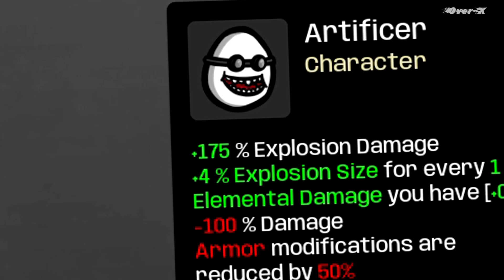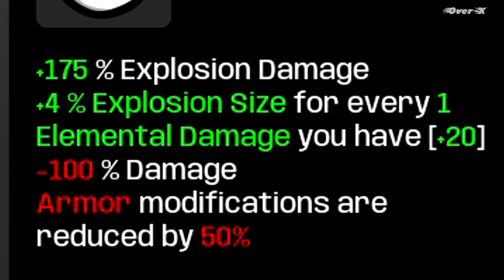Brotato Ep.1 - มันฝรั่งสู้ชีวิต ดาเมจติดลบ100%